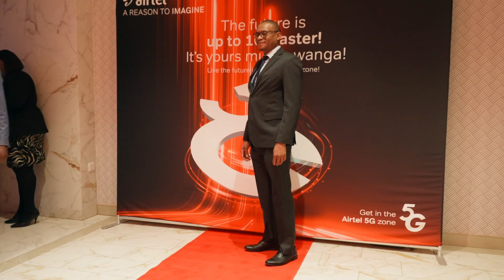Airtel has launched 5G network that provides data speeds up to 10 times faster than 4G!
Airtel has launched 5G network, a state-of-the-art infrastructure that provides data speeds up to 10 times faster than 4G, incredibly low latency, and the ability to seamlessly connect billions of devices.